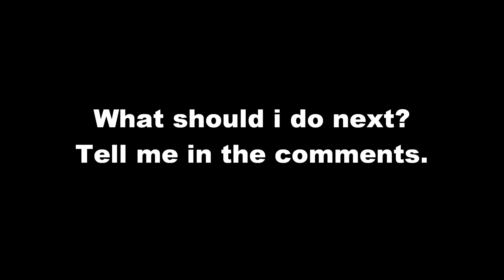Lego Skylanders #125 Thorn Horn Camo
Fruit Punch!